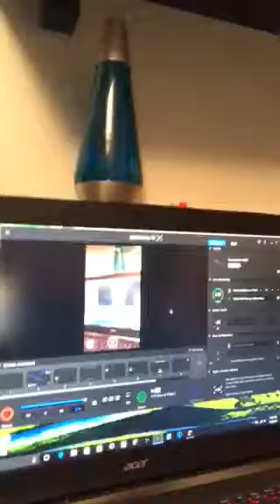Important Channel Update